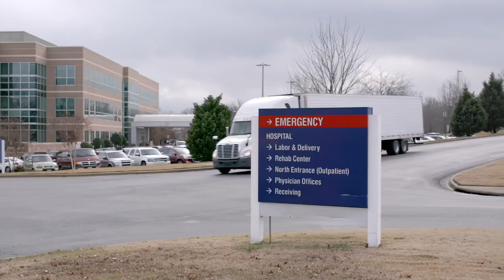Dr. Janine Parry 11.5.18